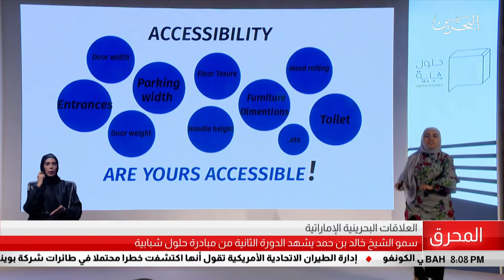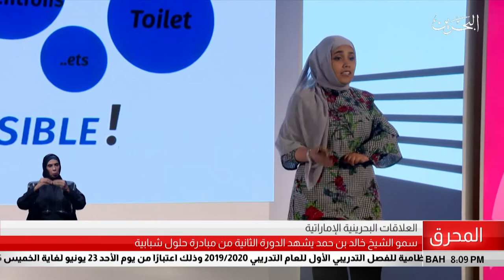البحرين مركز الأخبار : سمو الشيخ خالد بن حمد يشهد الدورة الثانية من مبادرة حلول شبابية 27-06-2019